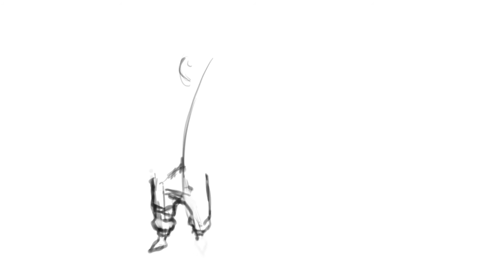Trying Character Design Part 1 [SPEEDART]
I'm going to be studying fundamentals and character design and concept art in the upcoming weeks so I'm going to keep track of my progress here! (so i can look back and see what i need to improve on) I'm not sure what this was honestly, it started off as a random guy, then evolved into some type of casual astronaut lunar man that's half blind or has some type of power. Not sure exactly but it came out kinda cool, I could definitely work on a few things now that I'm looking at it though. I might try and polish it up and add color, not sure yet.

You can follow me on these social media platforms:
artstation: skaggshood
deviantart: skaggsstl